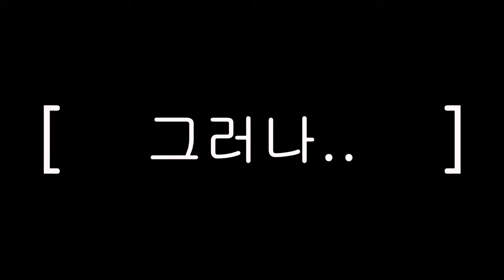한화 한승혁 (긁히면 커쇼.. 안긁히면 누구쇼???)